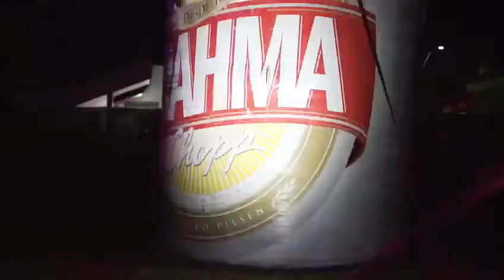SUMMER PARTY Chajari Entre Rios